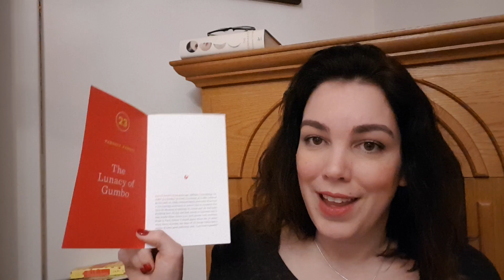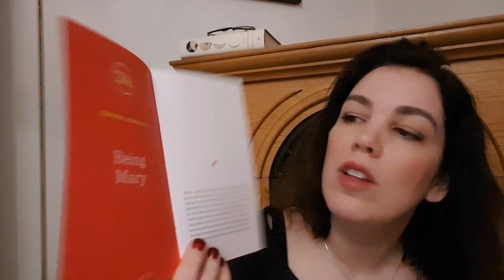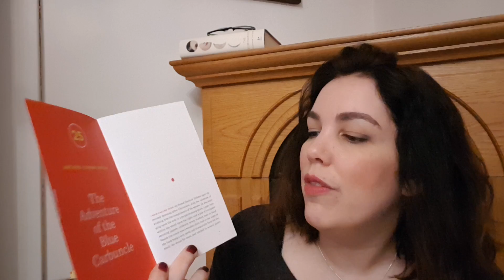Short Story Advent Calendar Days 24 & SPOILER ALERT Day 25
Today's the day! I enjoyed the story about cooking squirrels. We have a squirrel that taunts my husband daily, maybe he'd like that one. Now i have two stories to read: Being Mary by Marina Endicott, and [spoiler redacted].

@LauraTFrey everywhere else